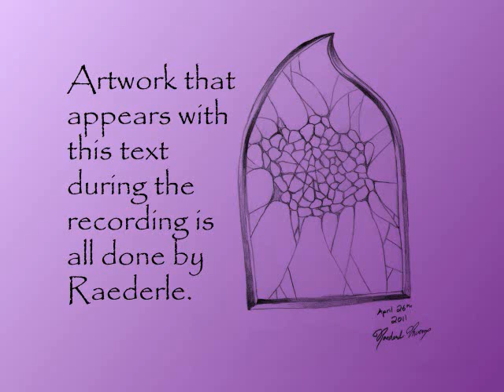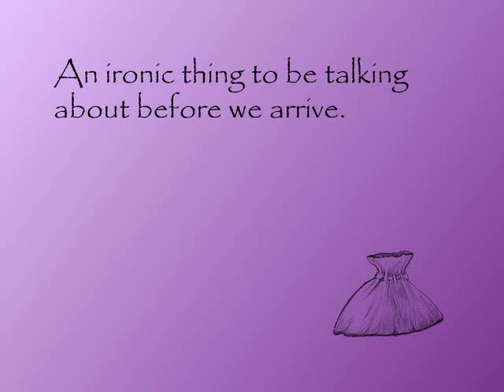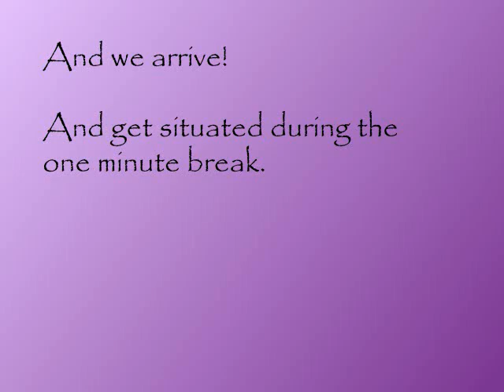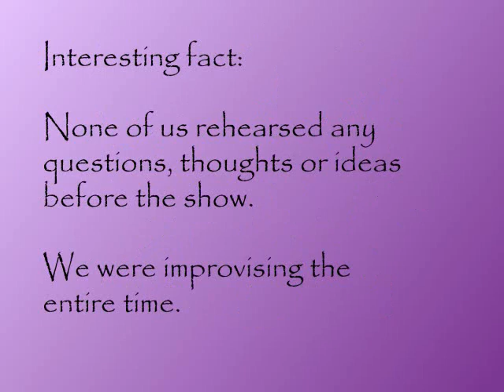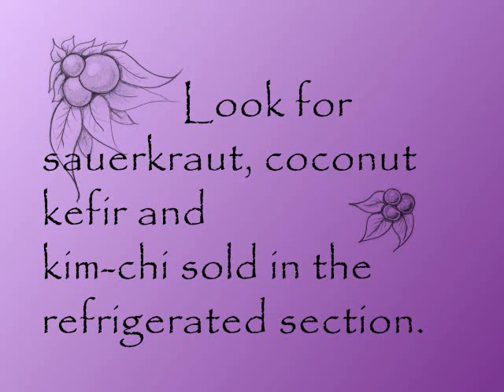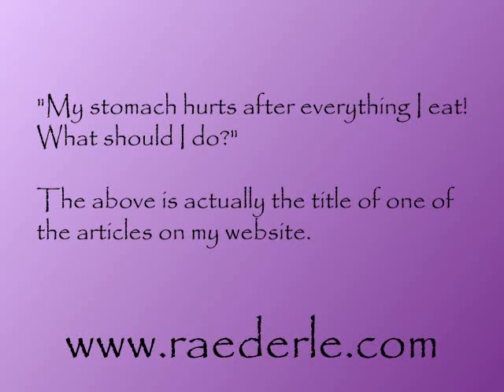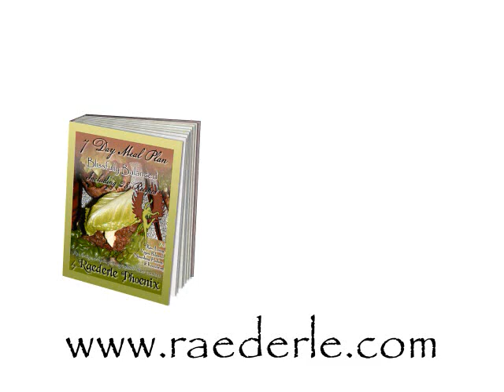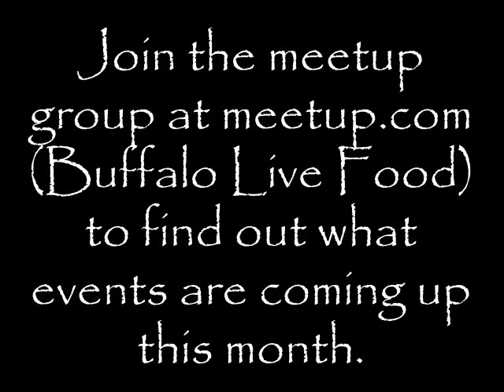Raederle Phoenix with Andrea Todaro and Dale Martin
Andrea Todaro and Dale Martin interview Raederle Phoenix about her business in Western New York in the field of health, nutrition and raw food.